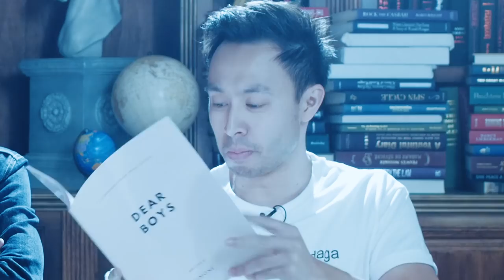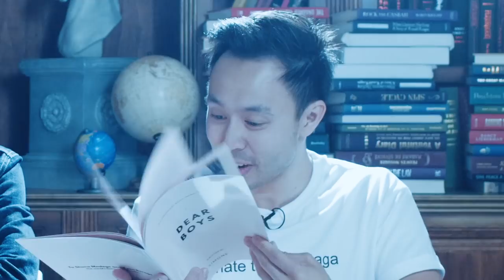Bellaire House - Q+A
Let's talk about Apple Tater.

Follow Unsolved on Instagram!

MUSIC
SFX Provided By AudioBlocks

STILLS
Prison bar seamless pattern. Vector realistic illustration
olegback/Getty Images
Set of grey stones stalactites
Daria_Andrianova/Getty Images
Inside the cavern
ddraw/Getty Images
Vector horizontal seamless illustration of forest in a magical mist
Nearbirds/Getty Images
Cartoon illustration of beautiful natural background
Tigatelu/Getty Images
Male and female eyes eyebrows vector elements
MicrovOne/Getty Images
Funny cartoon comic faces on white background
lilu330/Getty Images
Kawaii funny muzzle with pink cheeks and winking eyes
Ekaterina_P/Getty Images
Peach
larryrains/Getty Images
vector men head character eyes
kowalska-art/Getty Images
Hats Set Fashion for Men. Vector
Bigmouse108/Getty Images
Generic Soup Can
befehr/Getty Images
eyes collection
perrineweets/Getty Images
corn
song_mi/Getty Images
Retro Silver Robot Set
Tomacco/Getty Images
Professor with a lot of glasses
Andy_Zee/Getty Images
French fries, chicken leg and popcorn
seamartini/Getty Images
Cartoon faces expressions vector set
andegro4ka/Getty Images
Hot Dog Illustration
Freshvectors/Getty Images
cowboy hat
Tribalium/Getty Images

Confetti falling on green
ABC Entertainment Marketing/ABC Studios/Getty Images
Blank Sky Banner HD1080
BeholdingEye/Getty Images